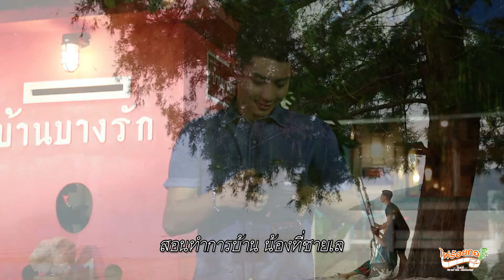【Instrumental - Lyrics】คิดถึง - เสเบนซ์ รุ่งสว่าง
เพลง : คิดถึง
ศิลปิน : เสเบนซ์ รุ่งสว่าง
ผู้ประพันธ์ : พยัพ คำพันธุ์
เรียบเรียงเสียงประสาน : สมชาย ชัยรัตน์
ห้องบันทึกเสียง : จาตุรงค์
บริษัท ไผ่ร้อยกอโปรดักชั่น จำกัด

คิดถึงพี่ม๊าย  น้องสาวเห่อ
คิดถึงจังเลยคิดถึงหรือเปล่า
ไอ้หนุ่มเมืองคอนต้องนอนหนาว
คิดถึงน้องสาว  เมืองหาดใหญ่

หัวใจพี่บ่าว  ปวดร้าวบัดสี
โธ่เอ๋ยคนดีมาเป็นไปได้
ขี้หกทั้งเพโลเลน้อง  ยกให้สี่ห้องหมดหัวใจ
สาวเมืองหาดใหญ่  ลืมความสัมพันธ์

ว่าสัญญกับพี่จะว่าซื่อสัตย์
เรียนราชภัฏในรั้วเดียวกัน
น้องอยู่ปีสามพี่ปีสี่  คอยดูแลกัน
สอนทำการบ้าน  น้องที่ชายเล

สงสารพี่บ่าว  ม๊ายหล่าวสาวเห่อ
คิดถึงจังเลยต้องนอนว้าเหว่
โน่นนกนางนวลบินถลา
สาวเมืองสงขลามาหันเห
อกหักทั้งเพไอ้หนุ่มเมืองคอน